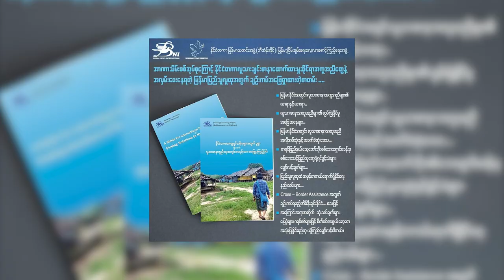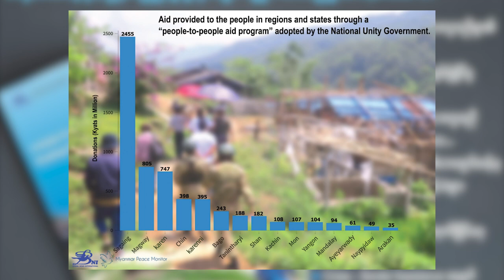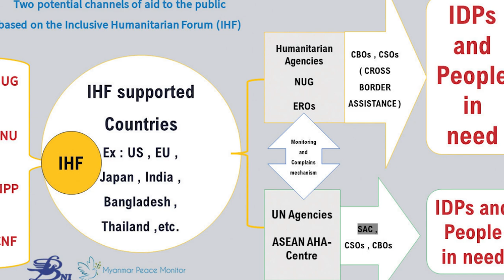တိုင်းရင်းသား ဘာသာ သတင်းအစီအစဉ် ( ၃၁ - ၇ - ၂၃ )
ဧရာဝတီတိုင်းမှာ စစ်ကောင်စီအုပ်ချုပ်ရေးအဖွဲ့ က လက်ရိုက်အုတ်လုပ်ငန်း အခွန်ကို တစ်နှစ်အတွင်း ၂ ကြိမ်အထိ တိုးမြင့်ကောက်ခံနေတဲ့အပြင် လစဉ်ကြေးပါ ကောက်ခံနေပါတယ်။

ရခိုင်မှာ မိုခါမုန်တိုင်းတိုက်ခတ်ပြီး ၂ လကျော်ကြာမြင့်လာတဲ့အထိ အခြေခံပညာစာသင်ကျောင်းဆောင်အများအပြား ပြန်လည်မပြုပြင်နိုင်သေးဘူးလို့ ဆိုပါတယ်။

မြန်မာနိုင်ငံအတွက် ပေးပို့နေတဲ့ နိုင်ငံတကာအကူအညီတွေဟာ ASEAN နဲ့ ကုလသမဂ္ဂအဖွဲ့အစည်းတွေကတစ်ဆင့် အကူအညီပြန်လည်ပေးပို့ဖို့ စစ်ကောင်စီနဲ့ပူးပေါင်းဆောင်ရွက်နေရတဲ့အတွက် လိုအပ်သူတွေဆီကို မရောက်ဘဲရှိနေတယ်လို့ နိုင်ငံတကာမြန်မာ့သတင်း BNI က အစီရင်ခံစာထုတ်ပြန်လိုက်ပါတယ်။